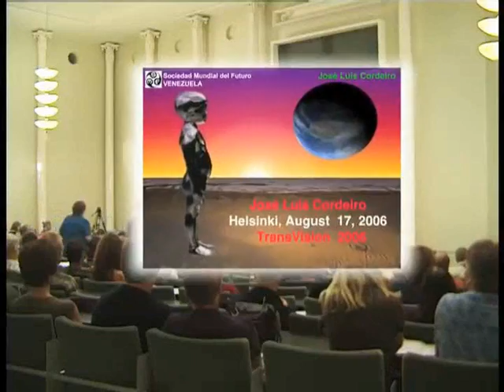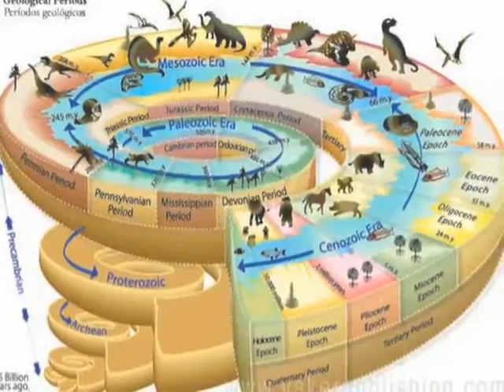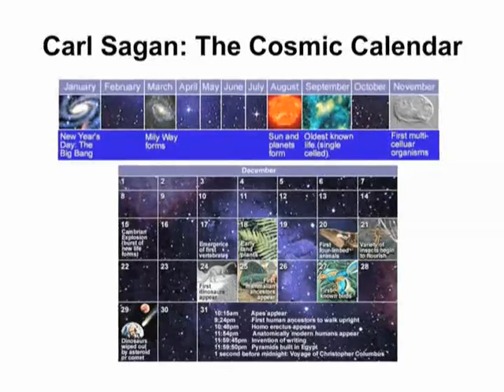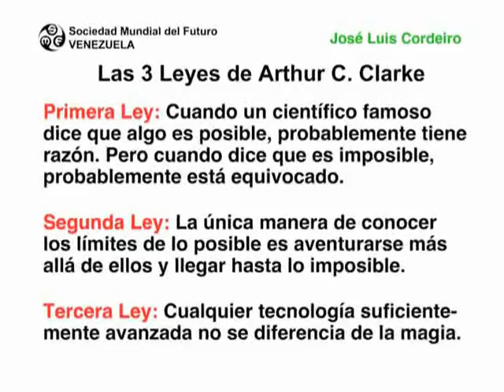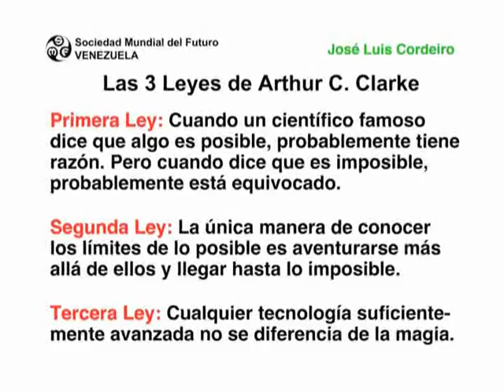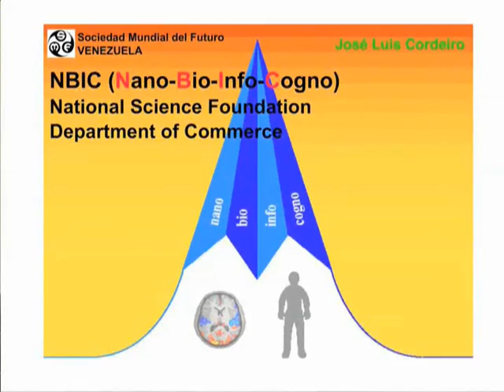INTRODUCTIO TO TRANSHUMANISM 02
ESTROPY SINGULARITY ETERNITY SCIENCE galileo future scientific thought popper russell chomsky neuron neuronic pc computer processor prothesis singular religion pope vitro budda tibet fitna helsinki serafini canpa cordeiro hughes cells longevity entropy estropian estropy
gene meme genetic technic cpu carbon silicon speed progress knowledge anarchy communism religion islam fascism democracy cia interpol nanotech atom atomic discovery space experiment nanotechnology neurology electricity speed futball basket freedom democrat obama university lecture class circuit trans gay lesbian etero sexual surgery transform transexual sex gender reproduction life forever post human humanity cyborg robot cybernetic artificial intelligence